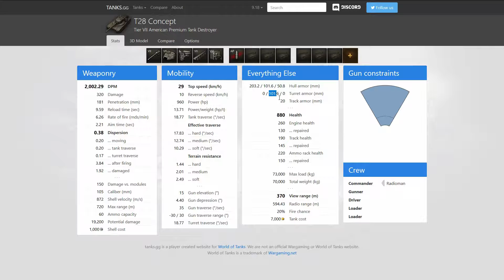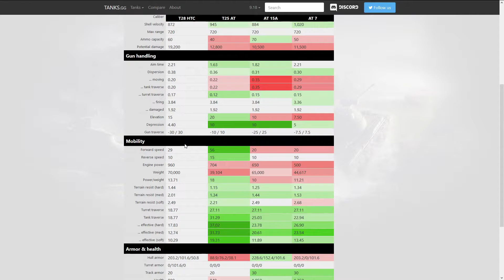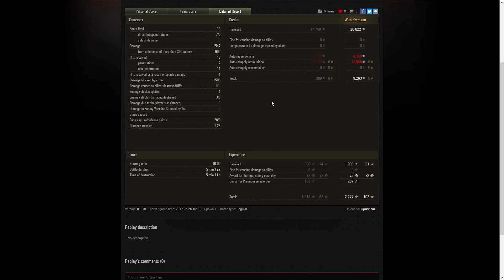TIERS VII - T28 HTC - TD US PREMIUM